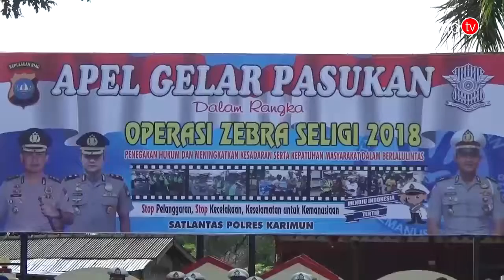MAPOLRES KARIMUN GELAR APEL OPERASI ZEBRA SELIGI TAHUN 2018